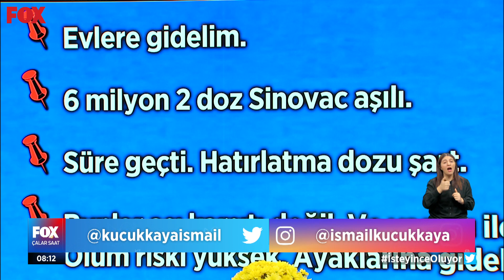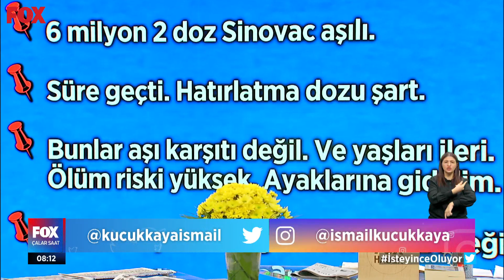Mavi harita sonunda değişiyor! 17 Eylül 2021 İsmail Küçükkaya ile Çalar Saat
Uzmanlar haftalardır “Maviye boyanan harita rehavete yol açar” diyor... 17 Eylül 2021 İsmail Küçükkaya ile Çalar Saat öne çıkan haberler yayında hemen izle!